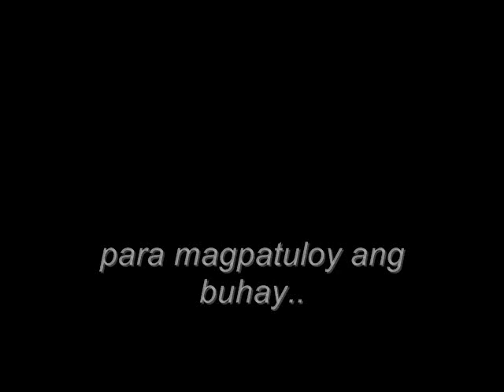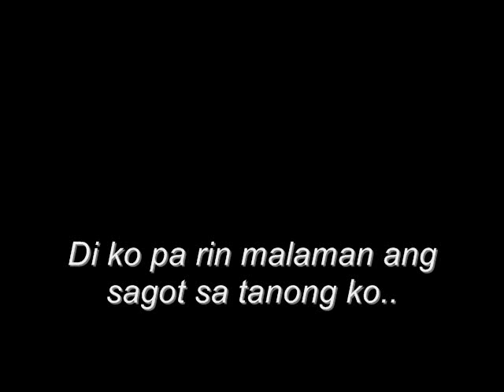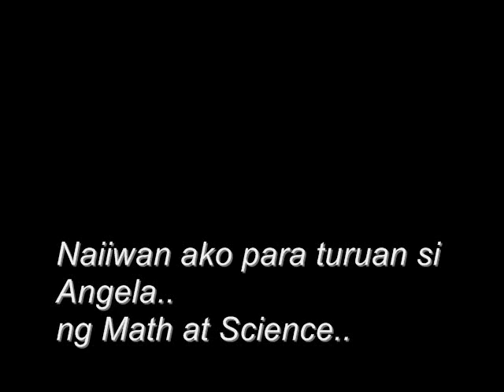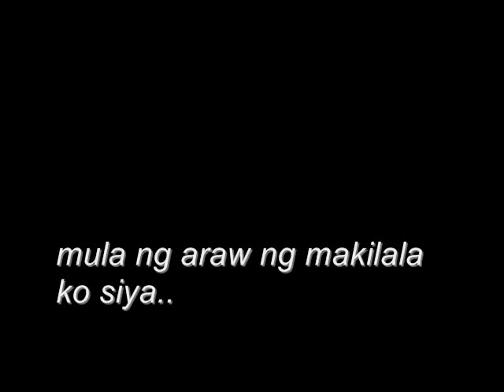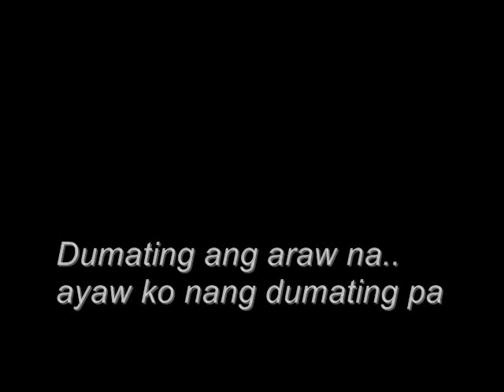"The REASON" - FIRST LOVE STORY on Video Inspired by Marcelo Santos III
Inspired by: The video format of YouTube's Marcelo Santos III     true 2 lyf 2!!!